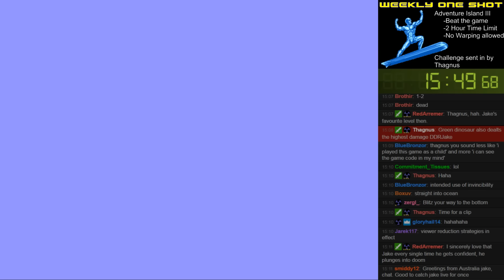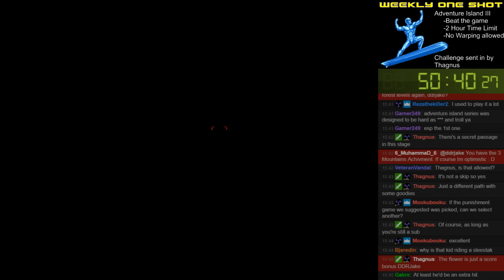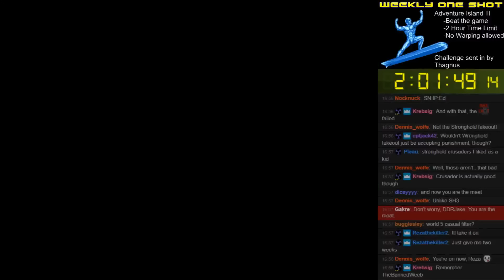Weekly One Shot #017: Adventure Island III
► Bitcoin - 1QAzrHDqbiXjXaU84Cg93i2cPcEwcM68Xg